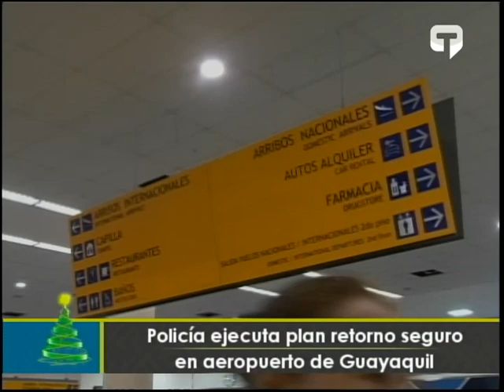Policía ejecuta plan retorno seguro en aeropuerto de Guayaquil